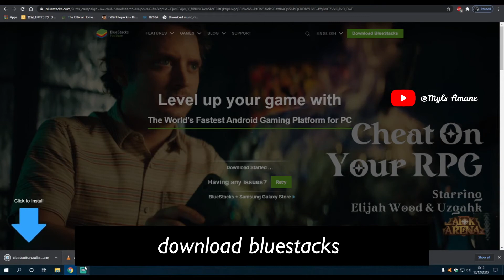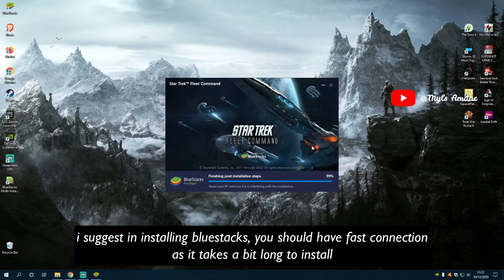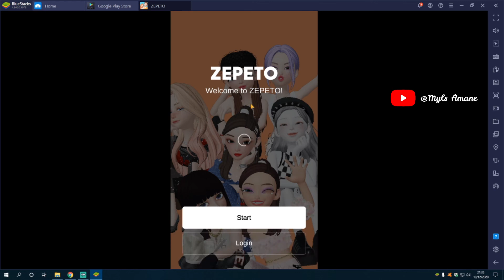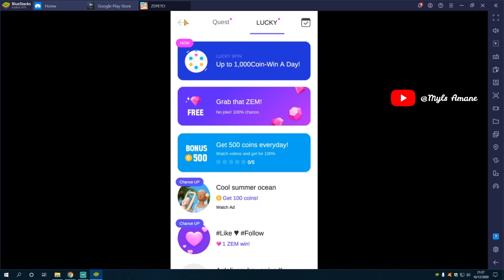How to play Zepeto in PC/Computer 2021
I tried to skip/cutted some parts on the updating process but feel free to aks questions in the comments!

➥ Feel free to suggest/request videos in the comments below :)
i will not be doing face shading/make up edits as of now because i'm busy also irl

NOTE:  YOU CAN SHARE BUT NOT ALLOWED TO CROP/REPOST IT UNLESS YOU CREDITED ME